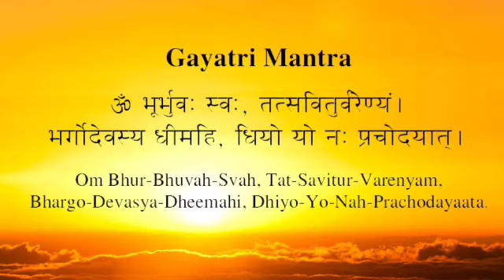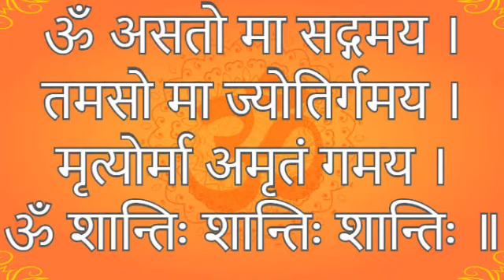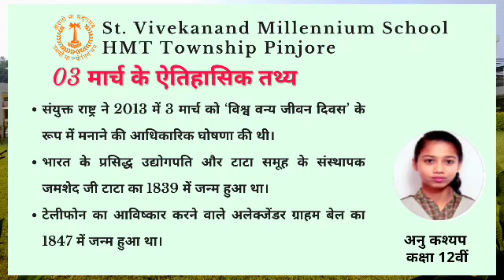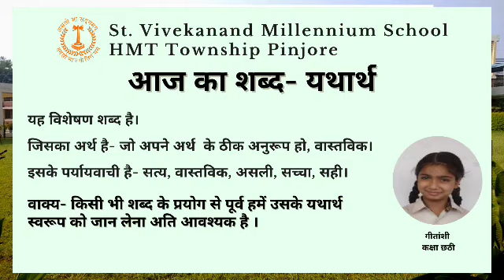Online Morning School Assembly Prayer |Thoughts in Hindi & English | 03 March 2021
Best School Thoughts For Students | Morning Assembly |Thoughts in Hindi & English
Morning Assembly In School | Panchang | Science Fact | Birthday Celebration | Historical Facts | Motivational Story
Morning Assembly in School |  Prayer Prarthna Anchoring in School
Morning Assembly Prayer Prarthna in School
Online School Morning Assembly Prayer Birthday celebration Pledge Child"s Development

At SVMS StVivekanandMillenniumSchool, HMT Township, Pinjore, we have a well-planned morning assembly. It is accompanied by Morning Prayer, National anthem, Birthday celebration, speech, news, the thought of the day, history of the day, acknowledgment of achievers and address by the school’s authorities. Every day, we inspire our students with life teachings that facilitate mental and spiritual development. We believe in value education which is an integral part of our curriculum. This makes us one of the top schools in our area. Thus, if you want to develop your child holistically, then send him to St Vivekanand Millennium School,

Some very useful video links

Online morning school assembly best assembly
how to conduct morning assembly in school
Indian National Anthem "Jana Gana Mana" at Morning Assembly
Ik Onkaar Shabad Gurbaani Prayer
Swami Vivekananda
Wake Up! School Assembly Song and Dance from Songs For EVERY Assembly
Morning Assembly Pledge
PRAYER SONG
बहुत सुन्दर स्कूल प्रार्थना | Beautiful School Assembly
How to conduct assembly in school
School Morning Assembly Prayer in Hindi
How to conduct the morning assembly in school || school assembly ideas
How To Talk with Students In Morning Assembly, How to Speak in Morning Assembly in School
Vocabulary for Teachers for morning assembly || school assembly ideas|
School Assembly Ideas//school assembly topics
SvmsPinjoreOfficial best school in Kalka, Pinjore, HMT, Surajpur, Panchkula.
how to conduct morning assembly in school in Hindi
hosting the morning assembly how to conduct morning assembly in school in English
Copyright and 'fair use' disclaimer:- Copyright disclaimer under section 107 of the copyright act 1976 advanced made for ''fair use'' for purposes such as criticism, comment, news, reporting, teaching, scholarship and research.